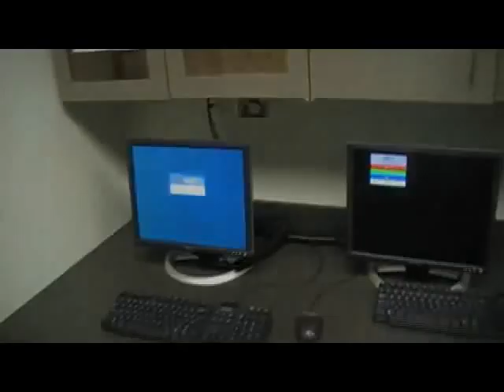BRONC TOUR part 1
Tour of the locker room and campus